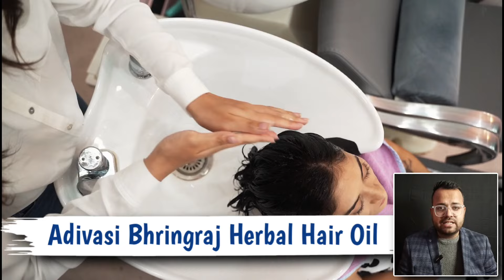Aadivasi Tel Kaise Lagana Hai | Adivasi Hair Oil | Aadivasi Tel Ke Bare Mein Bataiye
Original Adivasi Hair Oil Link

Discover the power of Adivasi Herbal Hair Oil! In this video, we delve into the benefits, usage, and reviews of Adivasi Herbal Hair Oil, renowned for its natural ingredients and efficacy in promoting hair health. Learn how to use it effectively, understand its side effects, and uncover if it's real or fake. Whether you're seeking to address hair concerns or enhance your hair care routine, join us as we explore the secrets behind Adivasi Herbal Hair Oil. Don't miss out on this essential hair care solution!

adivasi bhringraj herbal hair oil ke fayde in hindi
adivasi bhringraj herbal hair oil 250ml
adivasi hair oil
adivasi hair oil original
adivasi hair oil review
adivasi hair oil benefits in hindi
adivasi herbal hair oil
adivasi hair oil kaise use kare
adivasi hair oil side effects